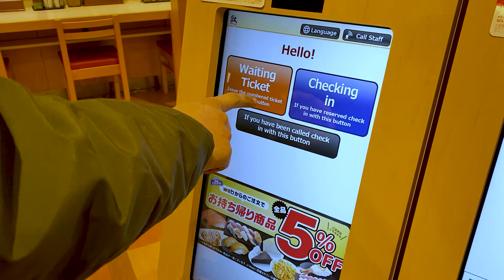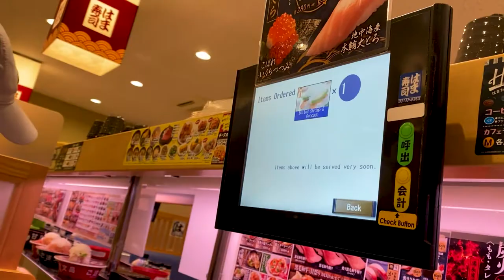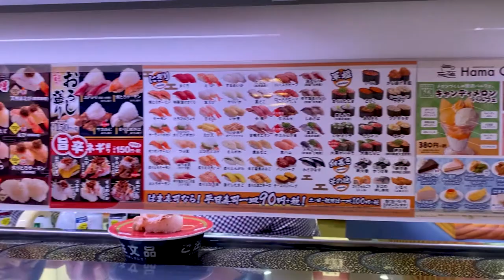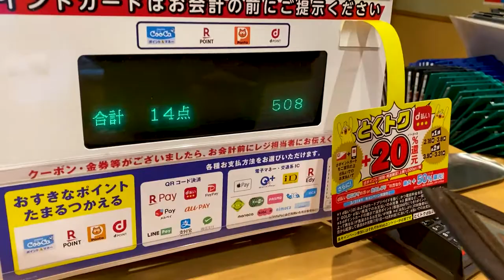FESTIVALS, CAROUSEL SUSHI, & SNOWBOARDING IN MISAWA, JAPAN!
We had a cold but fun time visiting the Festa Luce Festival of Lights near Lake Towada, Aomori. We love trying all the different types of Japanese street food! Dagne's favorite is mochi or dango. We also love to visit a local carousel sushi restaurant called Hamazushi. It's fun to watch your sushi be delivered and to stack up as many plates as you can! There's no more snowboarding for Dagne this season because of her broken wrist, but she will be back next year! So far we've been to Okunakayama Ski Resort, Hachimantai Ski Resort, Aomori Spring Ski Resort, Makado Ski Resort, Appi Kogen Ski Resort, and Hakuba Ski Resort.